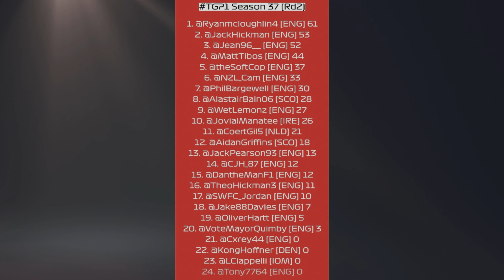TGP Series S37 (TGP1) | Australia and China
After a poor first week, can we bounce back? Championship all to play for.